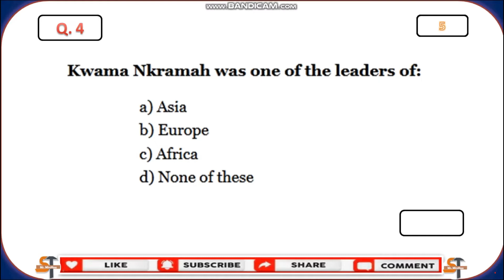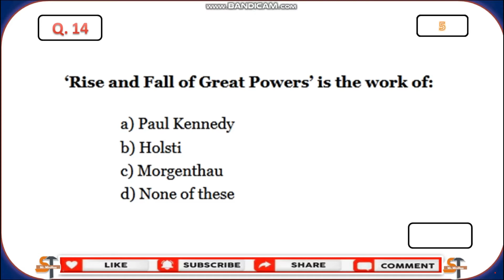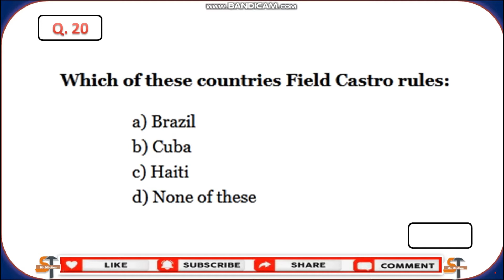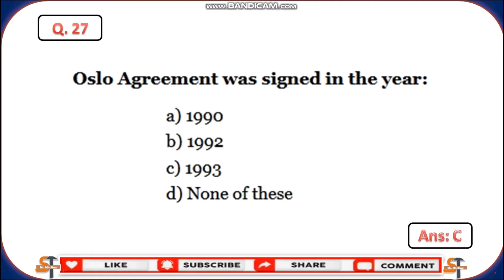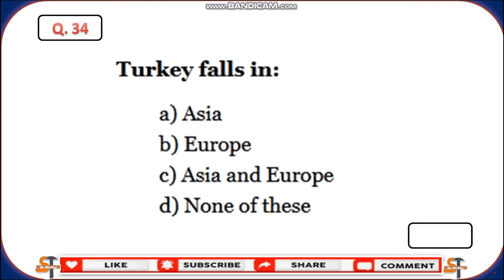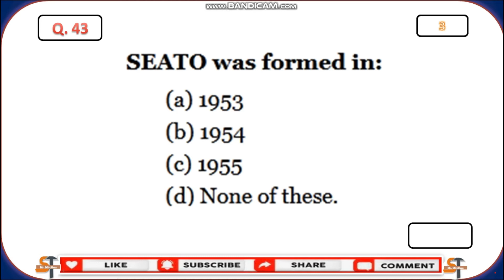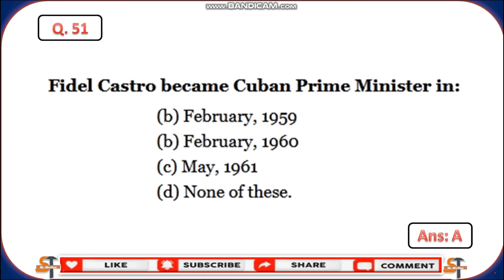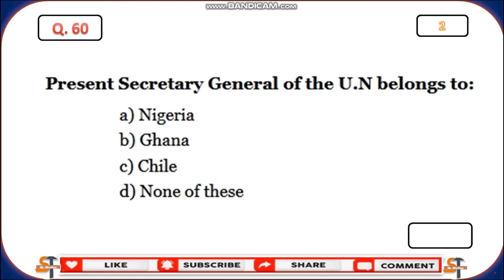MCQs On International Relations For CSS/PMS Preparation | Most Repeated MCQs